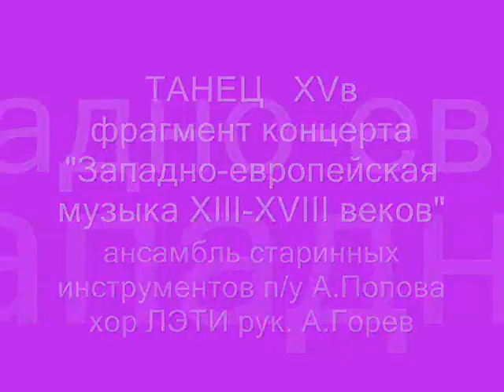ТАНЕЦ XVвек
Концерт хора ЛЭТИ(рук. А.Горев) и ансамбля старинной музыки( рук. А.Попов) "Западно-европейская музыка XIII-XVIIвеков" 1995год
Особняк Кочубея